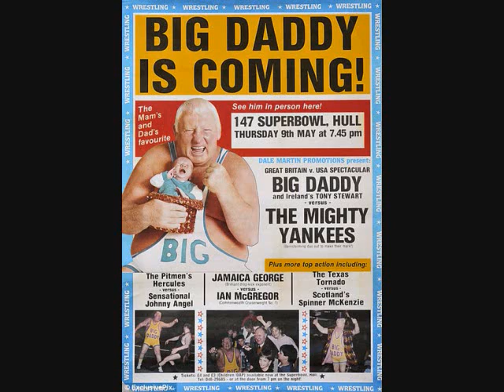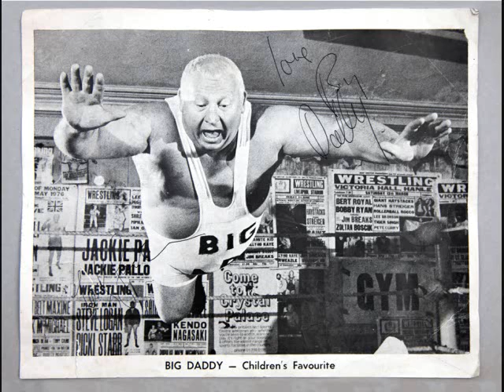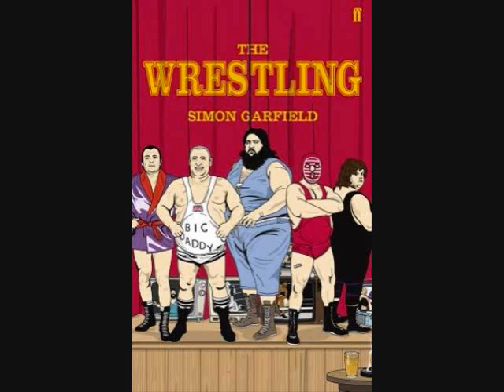Big Daddy Shirley Crabtree on JTGMtv